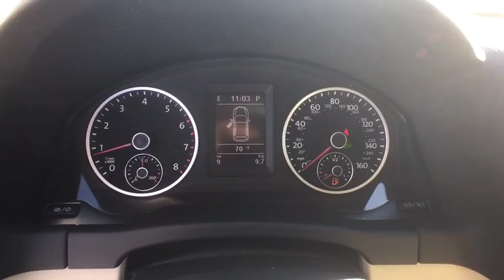2017 Volkswagen Tiguan Orlando, Sanford, Kissimme, Clermont, Winter Park, FL 17245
5474 S Orange Blossom Trl

AWD. Turbo! Drive this home today! Family appeal with a sporty feel ! This charming-looking 2017 Volkswagen Tiguan is the rare family vehicle you have been trying to find. Puts out a posture of luxury. David Maus VW South proudly serving the following communities:  Orlando, Kissimmee, Clermont, Melbourne, The Villages, Windermere, Davenport, St Cloud, Longwood, Sanford, Lake Mary, Lakeland, Oviedo, Cocoa, Titusville, Daytona Beach.